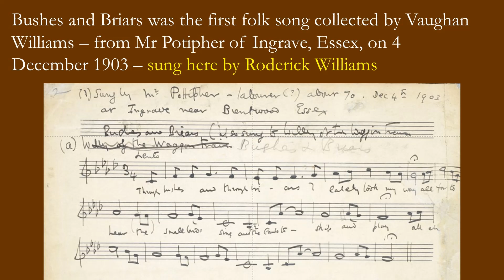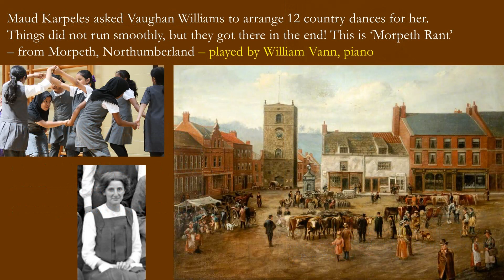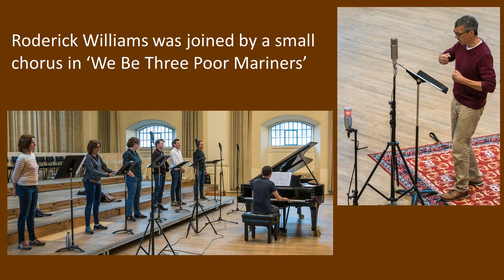ALBCD044 Folk Songs Volume 3 - Folk Songs from the Eastern Counties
Folk Songs from the Eastern Counties

This is the third in a series of four albums recording all 81 of the folk songs in English that Ralph Vaughan Williams arranged for voice and piano or violin.  57 of the 81 songs have not previously been recorded in these arrangements.

This third album has 21 tracks including 14 world premières. The principal collection (15 tracks) comprises folk songs collected by Vaughan Williams himself from ‘The Eastern Counties’ – primarily Essex, Norfolk and Cambridgeshire – and published by him in these arrangements in 1908. These are thus the earliest works in the series.  Additionally, there are Twelve Traditional Country Dances arranged for Maud Karpeles in 1931 and songs from The Penguin Book of English Folk Songs and from The Motherland Song Book.

Robert Moore wrote of Volumes 1 and 2 in The American Record Guide: ‘These wonderful performances are everything I can imagine VW would have hoped for. When the project is completed, it will stand as one of the finest testaments to his life. The program notes … give valuable background information about the songs and the process of recording them. Texts are included though the singers’ diction is so clear that they are hardly needed.’

Praised by Opera for her “dramatic wit and vocal control”, British soprano Mary Bevan is internationally renowned in baroque, classical and contemporary repertoire, and appears regularly with leading conductors, orchestras and ensembles around the world.

Opera singer Nicky Spence is one of Scotland’s proudest sons and his unique skills as a singing actor and the rare honesty of his musicianship are steadfastly earning him a place at the top of the classical music profession.

Roderick Williams is one of this country’s most sought after baritones and is constantly in demand, encompassing a repertoire from the baroque to world premières. In 2016 he won the Royal Philharmonic Society’s Singer of the Year award.

A multiple-prize winning and critically acclaimed conductor and accompanist, William Vann is equally at home on the podium or at the piano and is the founder and Artistic Director of the London English Song Festival.